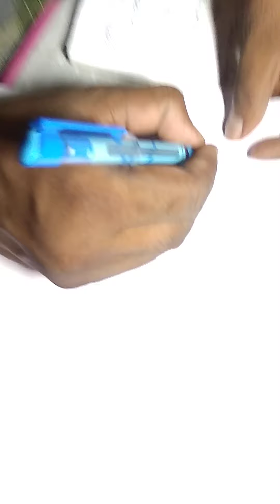MS pipe and SS pipe ka width and O. D. Nikalane ka formula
Keep supporting my dear friend